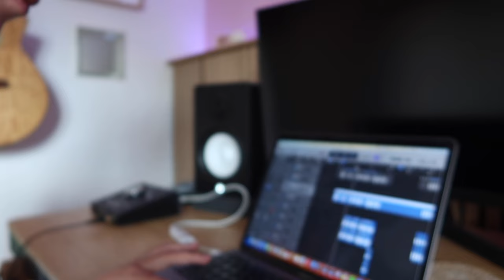Skyvlog #35 - Du chocolat et 63 bougies